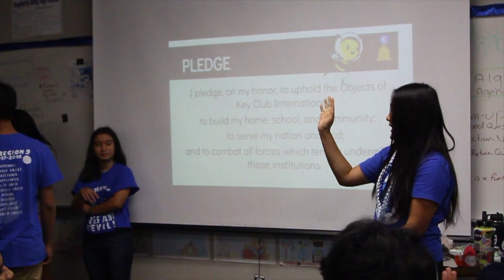DVHS: Key Club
Fill out the following interest form if you are in interested in having a similar highlight video of your club made